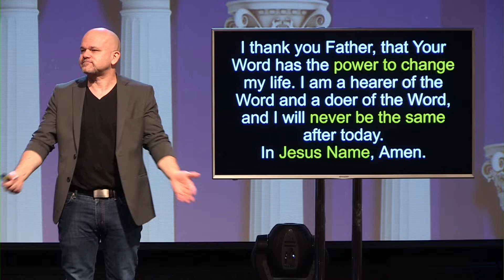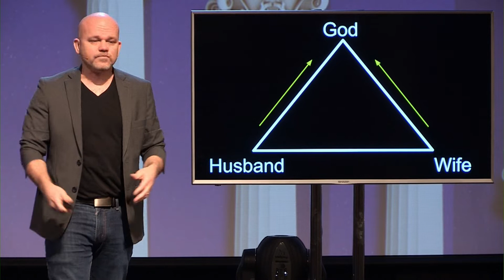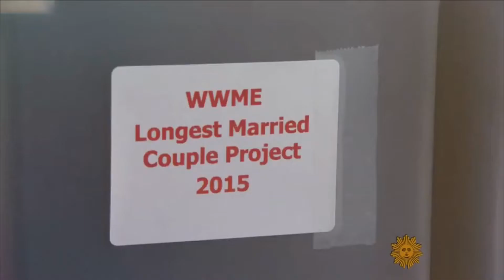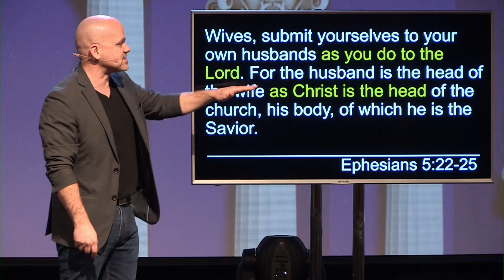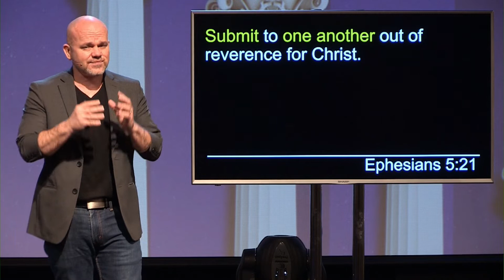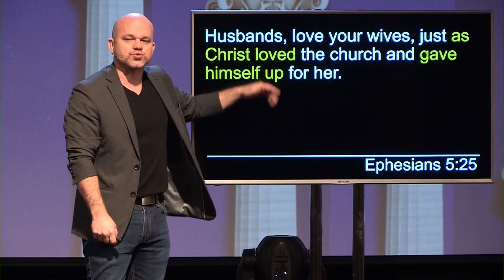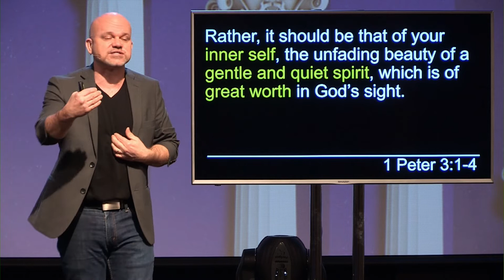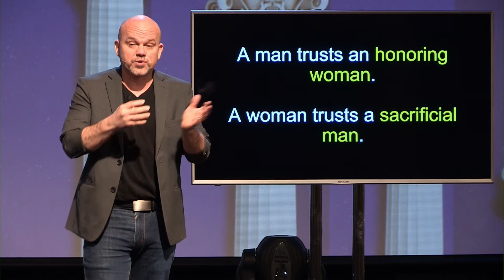Part 3: Partnership - PILLAR TALK - Micah Caronna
4 Pillars of Relationships